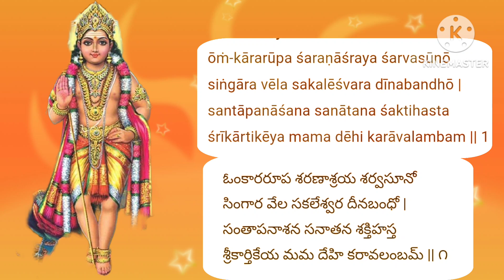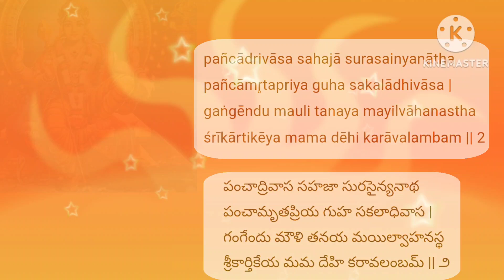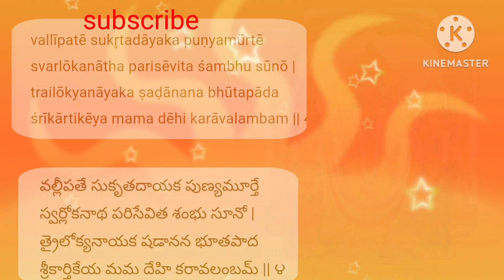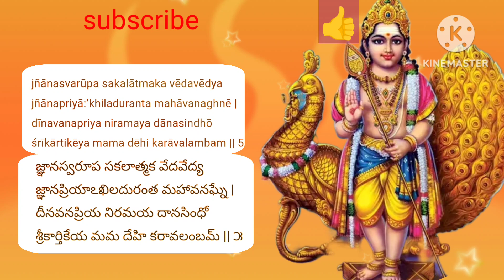Sri Kartikeya karavalamba sthothram with lyrics in English and Telugu Shanmuka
Sri karthikeya karavalamba sthothram with lyrics in English and Telugu. It is very useful to learners. It is easy to learn and chant. soulful chanting.
Immerse yourself in the divine energy of Sri Karthikeya Karavalamba Stotram, a powerful hymn dedicated to Lord Kartikeya. This sacred chant, sung with devotion, seeks the blessings and protection of the beloved son of Lord Shiva. Experience the spiritual resonance of these verses and connect with the divine. 🕉️

music🎶🎤: Chaithanya kusuma

similar search
aru muruga
thiru muruga
murugan
veelan
velan
kartikeya
kumara swamy
kandha shashti
adi masam
subramanya